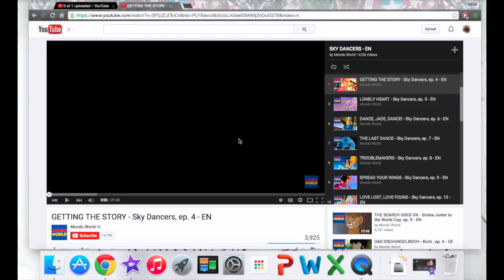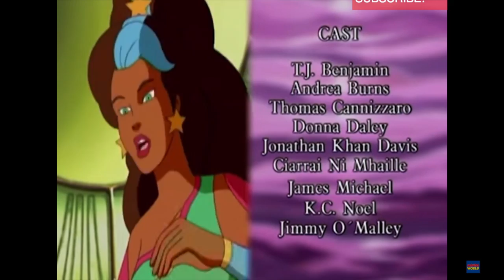Skydancers Blind Reaction- Episode 4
Getting The Story
Lois Lane, SHUT UP!